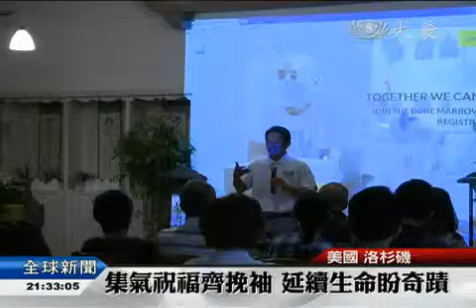殷切等待救命之髓 匯聚愛的能量 (2014.10.29)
美國華裔男子，38歲董亞歷，急性骨髓白血病，急需骨髓移植，可是至今仍找不到適合的配對。從美國到台灣，慈濟推動呼籲，在慈濟美國總會，志工特地擺設，造血幹細胞捐贈登記攤位，希望讓董亞歷有克服白血病的機會。(10/26)

慈濟志工 何建芳：「我今天在這裡的原因 ， 是因為在美國 ， 有成千上萬的人 如董亞歷一樣 ， 正在等候骨髓移植。」

2011年透過慈濟登記造血幹細胞配對的林克昌先生，在今年就以周邊血幹細胞捐贈的方式，捐贈自己的造血幹細胞。

造血幹細胞捐贈者 林克昌：「真的就像普通的捐血一樣 ， 也沒有說像什麼 ， 大手術的一些後遺症 ， 剛好隔天是禮拜五 ， 禮拜六 禮拜天休息完 ， 禮拜一去上班了 ， 根本就沒有什麼影響。」

林克昌的經驗分享，讓許多人不再恐懼，踴躍登記。

登記民眾 藏欣怡：「以前觀念就認為說 ， 捐這個骨髓好像很可怕 會痛 ， 可是剛聽到那些師兄師姊講說 ， 現在技術很好 只要抽血就好 ， 那我經常會抽(捐)血 ， 所以覺得那沒什麼 ， 就過來這邊(登記)。」

登記民眾 謝敏政：「很高興辦這個活動 ， 所以多了解一些 ， 也會比較放心 ， 原來這不是會很危險的事情。」

造血幹細胞捐贈者 林克昌：「最主要是說 我們經過一點點 ， 也不是痛苦 ， 就是一些小小的過程 ， 然後可以幫到一個人 ， 這才是是最大的目的吧。」

祝福董亞歷能夠盡快找到配對的造血幹細胞，而每多一個人登記，就多一個延續生命的希望。

黃怡 溫秀熒美國報導
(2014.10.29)